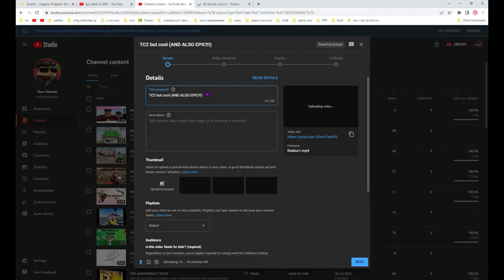TC2 but cool (and also EPIC!)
TC2 is a cool game.
I recorded around 5 hours of footage for this video and spent 3 days on it.

Welcome back to no overused joke day, as I no longer use that overused joke I used in 3 videos, your welcome.

Why are you reading this far?